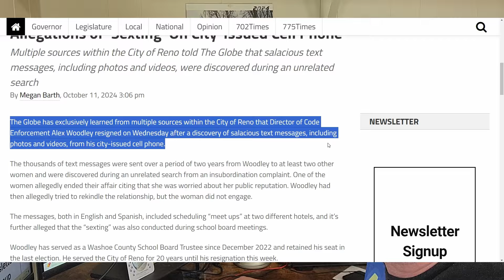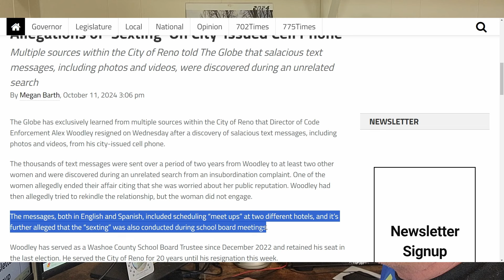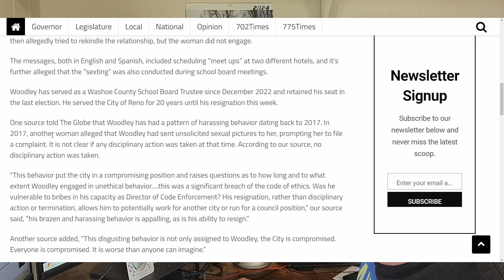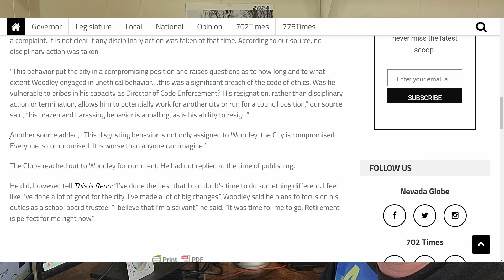Sex & The City Reno Nevada Chief Enforcer Retires?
Sex and the City Reno Nevada Chief of code enforcement suddenly retires after revelations of affairs with multiple women.